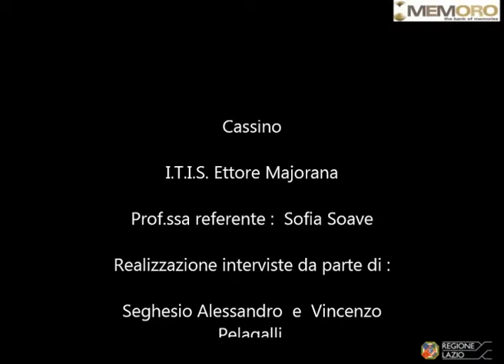Rosina Morelli 3 Il tempo libero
Non c'era tempo libero. Dopo la scuola Rosina andava a guardare le pecore. Ma non tutti i bambini andavano a scuola. La domenica si andava a messa ed era l'unica cosa diversa dal lavoro in campagna.